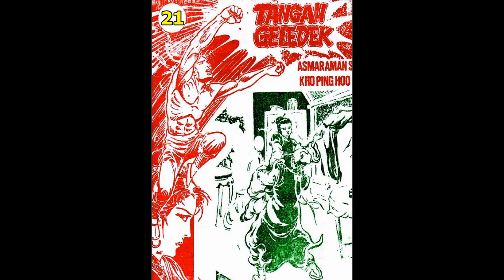Seri Cerita Silat TANGAN GELEDEK JILID 21